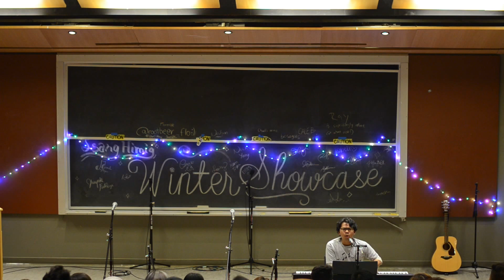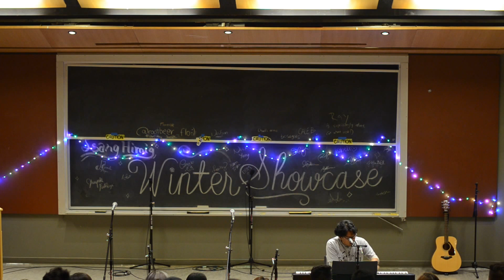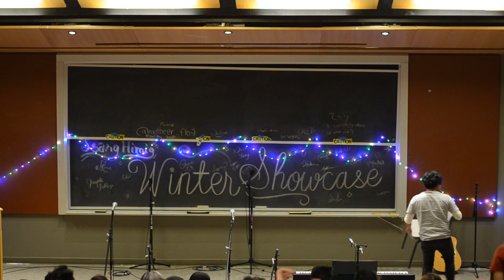Isang Himig Winter Showcase 2017- "Original Song"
Ray Decadiz singing one of his original songs